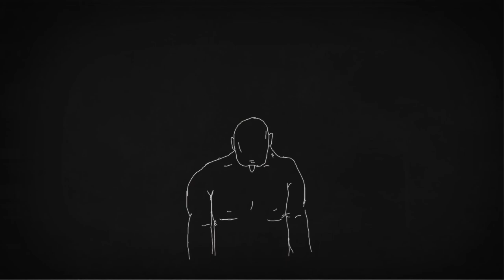Routine Death - Life Inside A Vacuum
First single off of the debut record Parallel Universes out 2018 on Black Hair Records. Animation by Sad Joshe